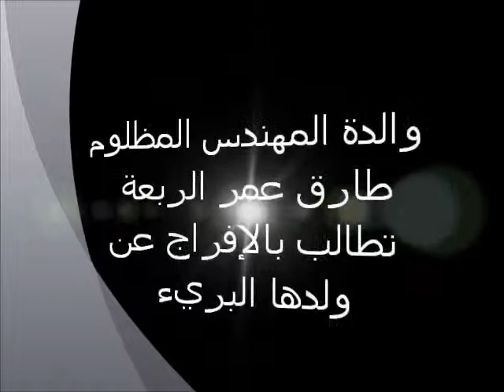أم طارق ربعة تؤكد ان ابنها كبش محرقة المحكمة الدولية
The mother of Tarek Rabaa confirmed on January 7, 2012 that her son is innocent and oppressed. She added that Tarek is in jail without any evidence or confession, but he was used as a scapegoat to the Special Tribunal for Lebanon. She ended her speech by saying " I WANT MY SON".
Tarek Rabaa is in prison since July 12, 2010 victim of a conspiracy. His mother underwent a surgical brain operation after she saw her son after 42 days of arbitrary detention in the ministry of defense detention center.